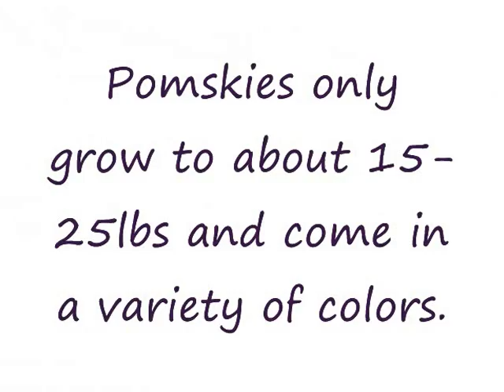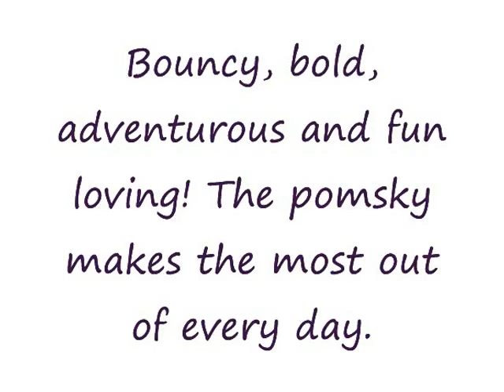Pomsky Puppy-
arcticdesignpomskies.webs.com.